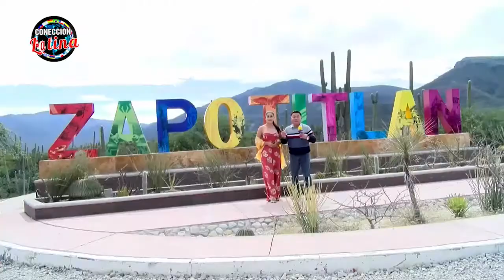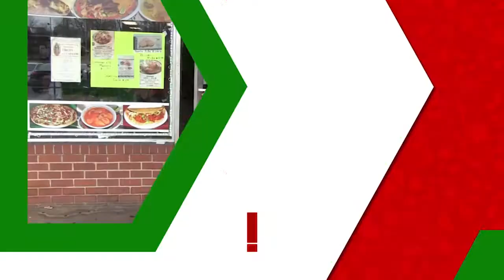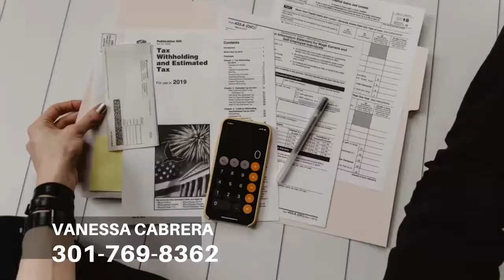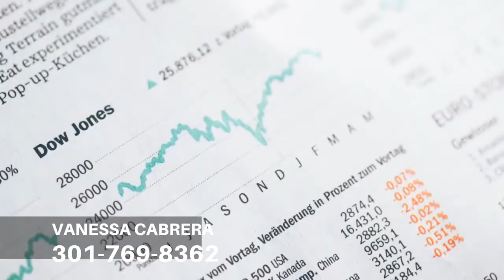CL TV SHOW 05 ESPECIAL ZAPOTITLAN SALINAS PART 2